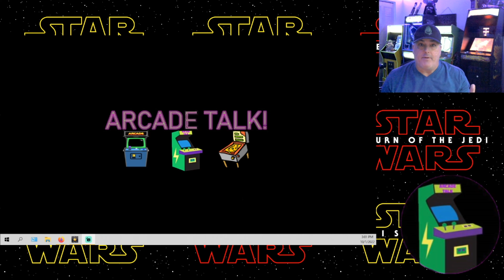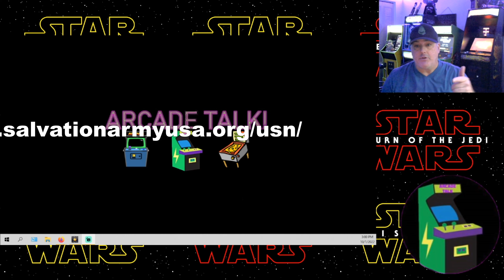How Disney World Was Before And During Hurricane Ian 2022!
How Disney World Was Before And During Hurricane Ian 2022! Check out the link above to see Hey Bricky's full video! If you have any questions please leave them in the comment section below. I hope you enjoy the video!